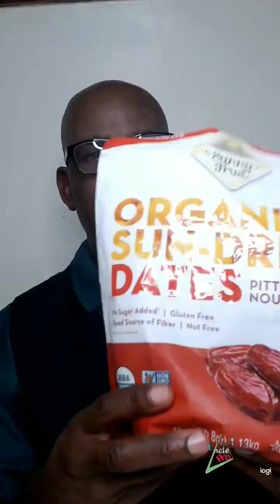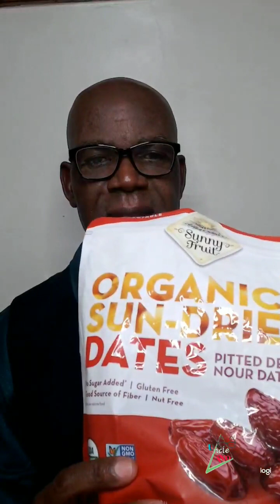Vitamins And Minerals, Anti-Cancer, Antioxidant, Build Your Immune System Naturally.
Vitamins and minerals are very important in our diet for the functionate of our body. They also protect us from getting many, many, and many diseases. Some of them we need in small amount like folate, iodine, zinc, copper, selenium, fluoride, iron..., while others in large amount like calcium, potassium, magnesium, Vitamins C, B, D. etc. Get them from nature is the best by the way we feed ourselves. This video can be beneficial to all who want to live in good health. Thanks for your time.

If you are new to the Channel, Uncle Pro welcomes you.